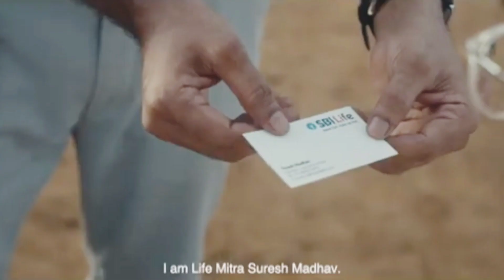Father's Day Special by SBI life || Happy Father's Day || SBI life Insurance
Father's Day Special by SBI life